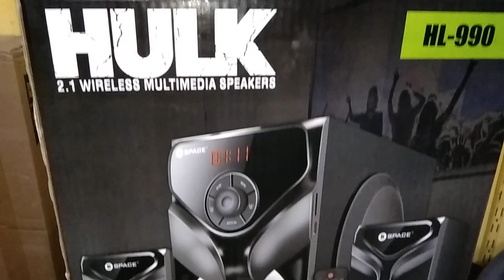Sound Demo Live || 6.5" Subwoofer Branded Speaker (@redonwebtv7300 )